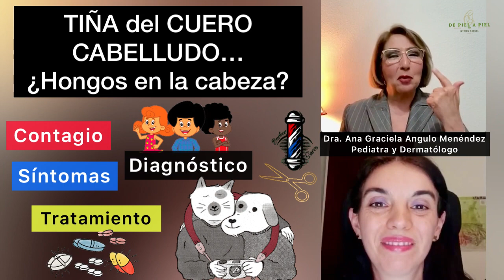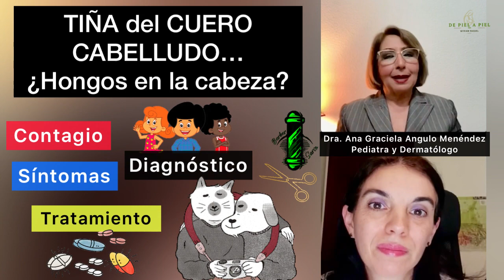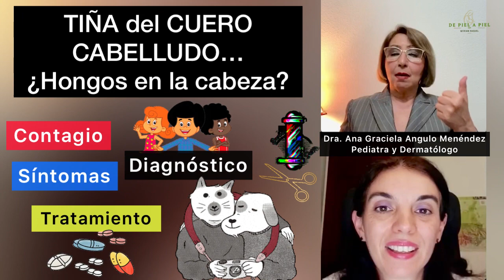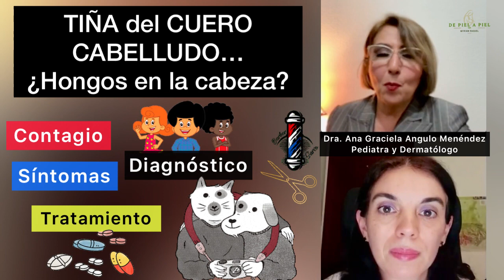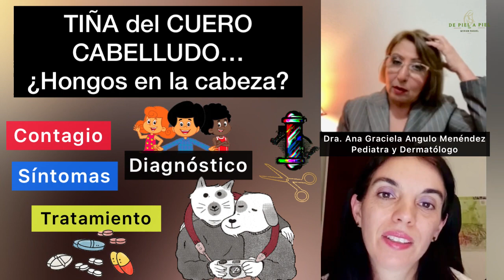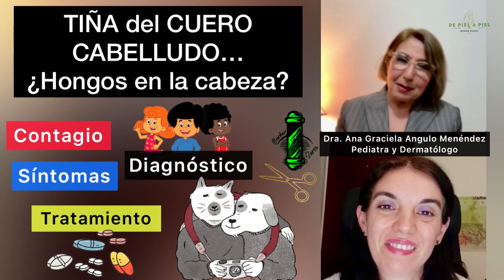TIÑA del CUERO CABELLUDO. ¿HONGOS en la CABEZA? CONTAGIO, SÍNTOMAS y TRATAMIENTO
La infección de la piel y el pelo del cuero cabelludo por hongos es la micosis más frecuente en niños.

Depielapiel con Myriam Raquel invitó a la doctora Ana Graciela Ángulo Meléndez, pediatra, dermatólogo (con diplomado en micología) para responder interrogantes y aclarar dudas sobre esta dermatomicosis que en ocasiones no se diagnosticada ni trata correctamente, prolongando así la duración de la infección y permitiendo su propagación o contagio a otros miembros de la familia o a los compañeros en los colegios.

👁⚕️ No se automedique

🧑🏼‍⚕️De piel a piel com Myriam Raquel es un espacio con respuestas sencillas a tus preguntas
✅ De Educación en Salud para la comunidad
✅ Para acompañarte en la salud y en la enfermedad

👍 Si te gustó marca LIKE y comparte… gracias!

📝 Deja tus comentarios y temas de interés para próximos contenidos

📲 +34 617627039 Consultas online